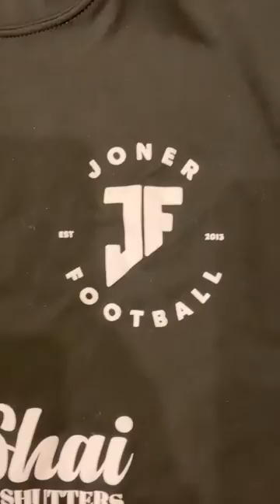I’m going to the youth JR WORLD CUP in Spain🇪🇸